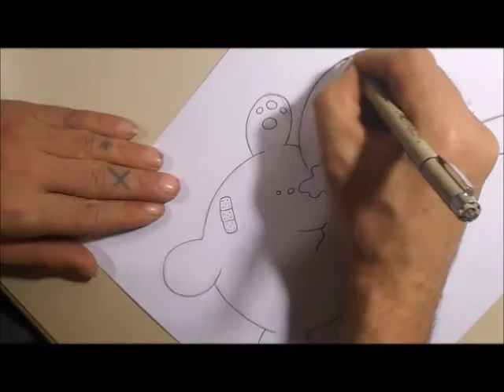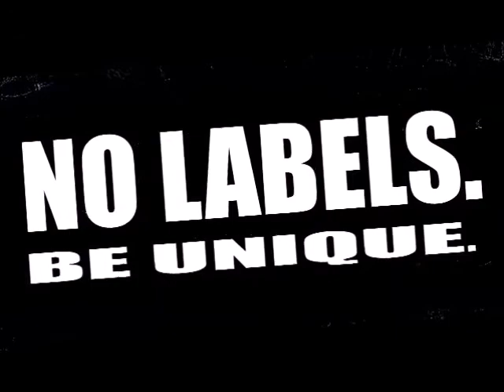Drawing Zombie Bunnies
Zombie Bunnie from ALICE SINN and the BOOGEYMAN comic book series created and illustrated by Aaron Bordner.